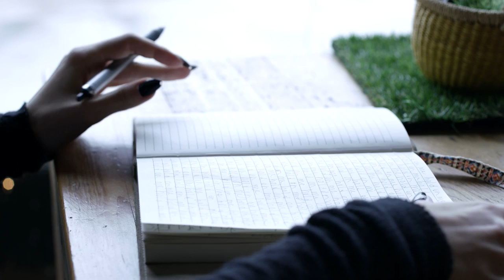THOSE DAYS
The dancing thoughts that appear in the mind when we find ourselves in a creative process. They conflict, they flow, they resist, and they dance.

Directed by: MEL MAH
Starring: JUSTINE LUTZ
Director of photography: KRISTIN MENDEZ
AC: ASHLEY LOWERY
Visual Effects: ASHWINI HARANKHEDKAR
Gaffer: FILIPPO TOMA